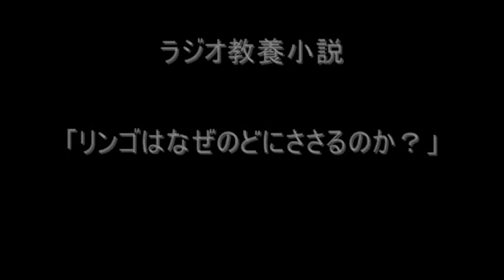下巻 リンゴはなぜのどにささるのか？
リンゴはなぜのどにささるのか？が上下巻にわかれて試聴できるようになりました